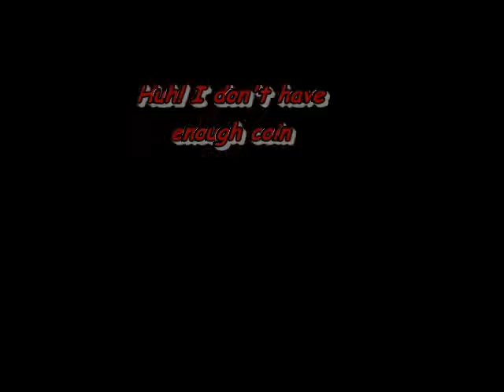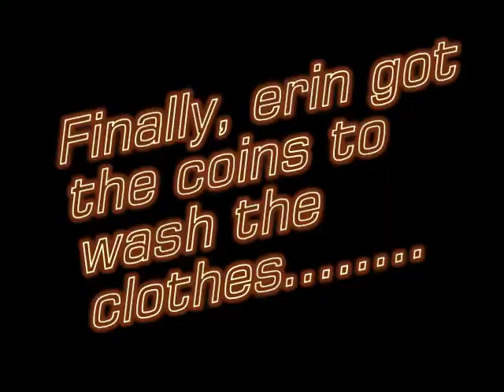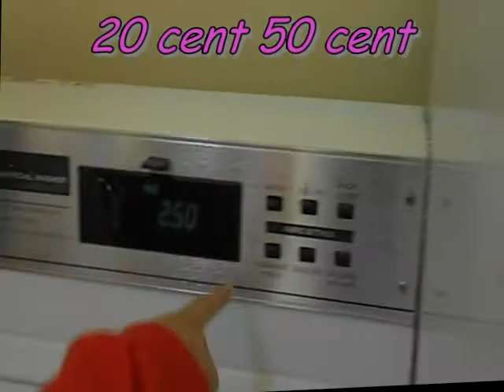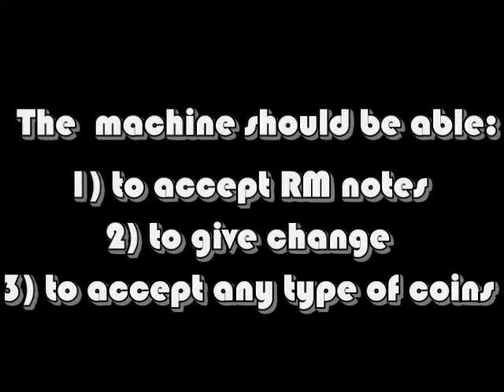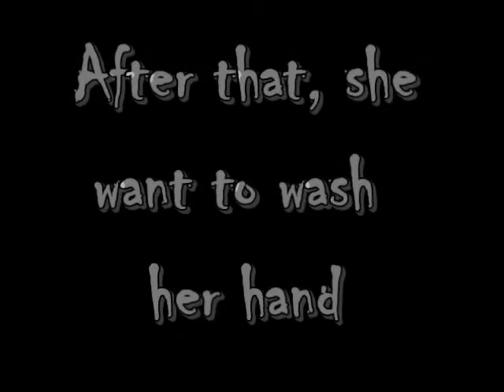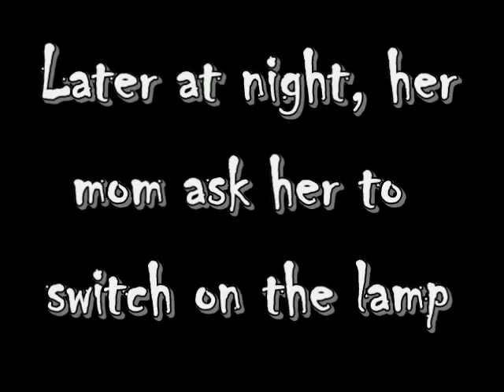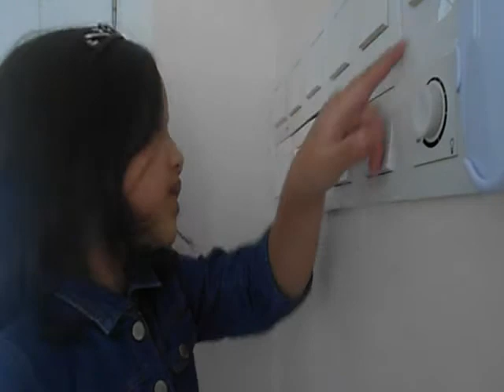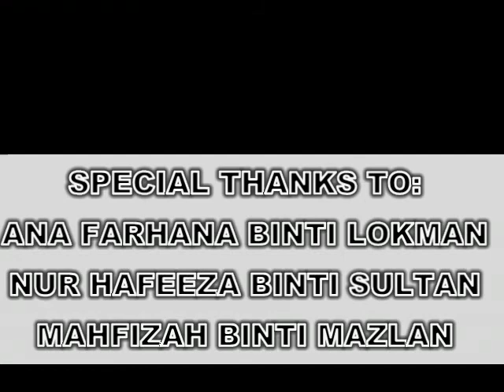HCI project video - group 12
Group Members:
NurSabiela Berhanuddin (0923262)
Rozaini Roslan (09223688)
Diyana Jacob (0928432)
Siti Syafiesza Zakaria (0921274)
Irma Pammusu (0936752)

This Video is bout Bad Design Problems and Solutions.